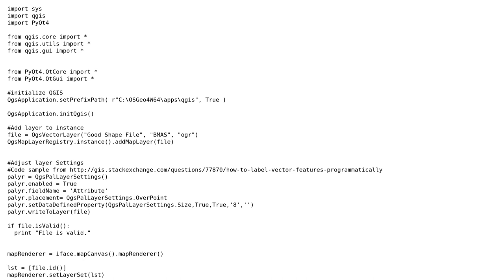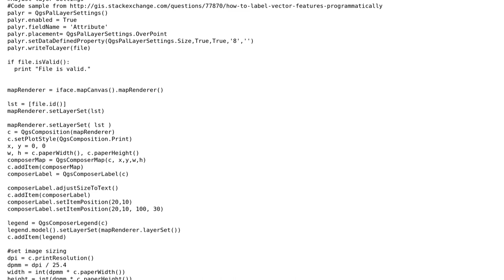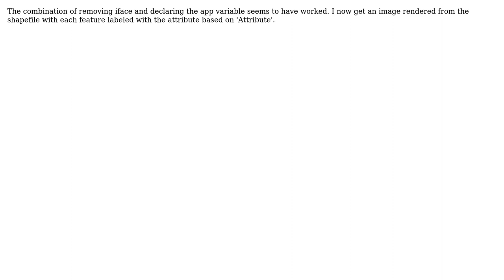GIS: Rendering and Labeling Shapefile with PyQGIS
With thanks & praise to God, and with thanks to the many people who have made this project possible! You are responsible for your own actions.